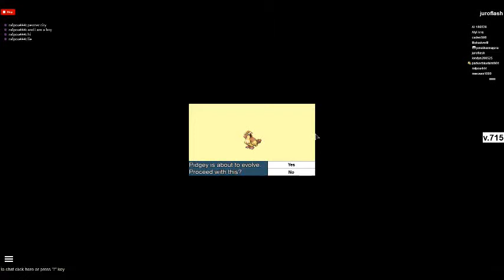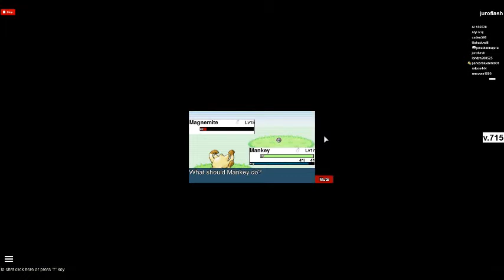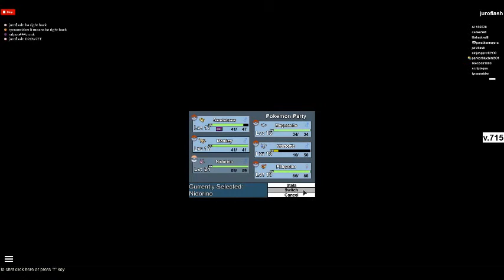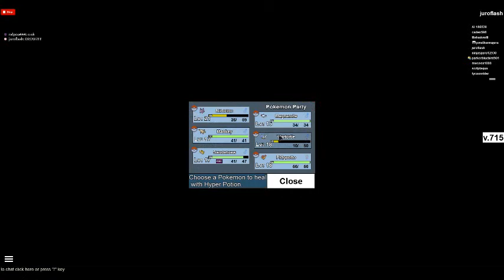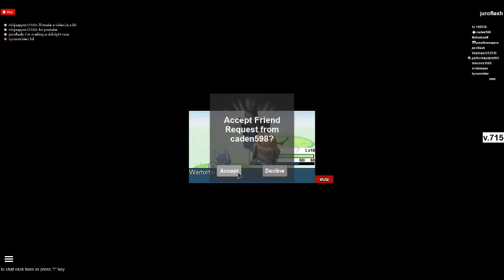Copy of juroflash roblox part 8 route 11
v.715: Added Full Restores and made the Pokemon in Mt. Moon have a higher level.\n\nCommunity access Halloween event, talk to the witch in Vermillion City. She&#39;s near the port. I recommend beating Koga before you attempt doing her quest, though.\n\nPvP is planned and a priority. It is the most important update in my opinion, but I am busy in real life.\n\nSaving is not automatic. You have to save by going into the Menu by pressing the Menu button. Save as often as possible (very important). Developer Product purchases automatically save your items. Your loading location is based off the Nurse Joy you talked to last.\n\n Visit this place